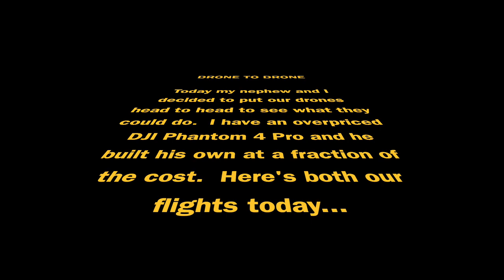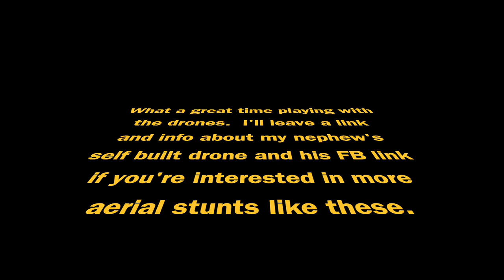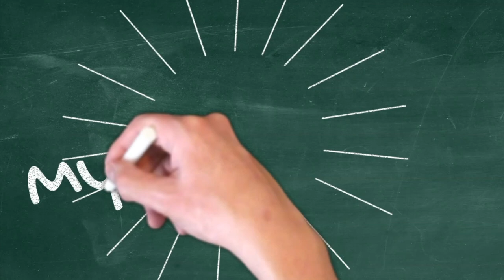DRONE ON DRONE (House Building in the Philippines)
Today we celebrated my sister-in-law's birthday and during some "Funtime" my nephew and I challenged each other with our drone skills.  It a was a lot of fun and you'll get to see Villa Feliz from a different perspective I've never been able to catch with my drone.

Title: True Art Real Affection Part 2
Title: Wonder Why

My Nephew's hand built kit details and his Facebook page:

Parts on this Drone:
Shendrones Squirt HD (choose “full kit with damped mount” and “FPV Runcam Swift Mini 2 v2”